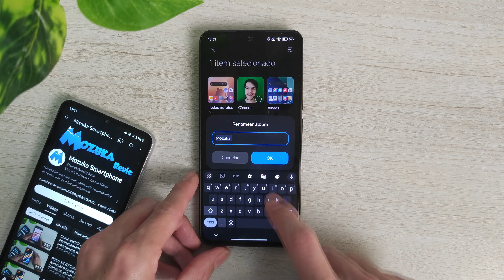Como renomear um álbum criado na galeria de fotos no Redmi Note 13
Neste vídeo vou te ensinar como renomear um álbum criado na galeria de fotos no Redmi Note 13